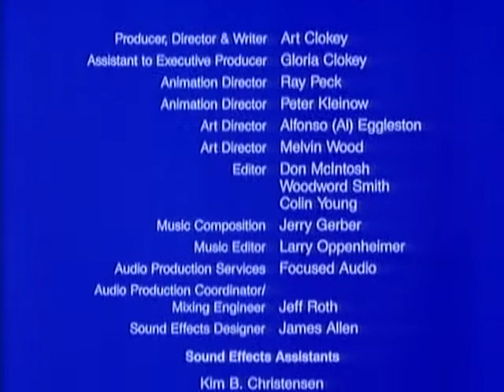Gumby - Dragon Witch